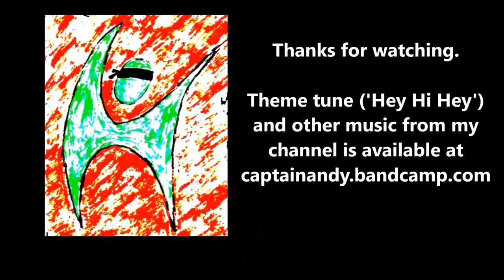What I Would Do If I Thought Peer Review Was Corrupt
Let us have no more of this Tomfoolery.